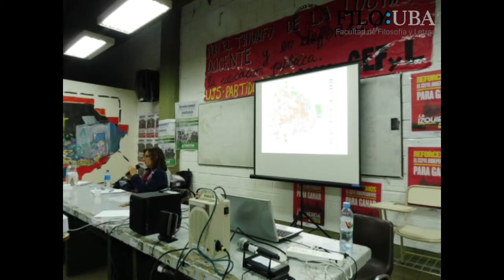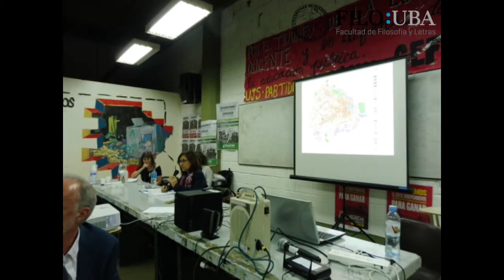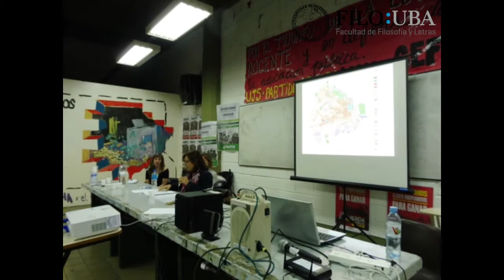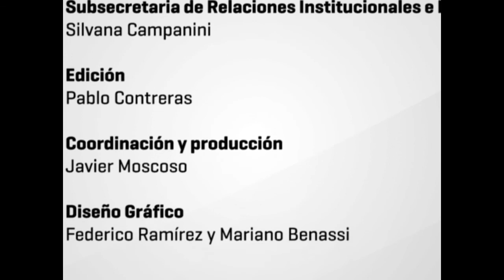"Panel debate: Nuevo Código Urbanístico. Herramientas hacia la audiencia pública"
02 Presentación Iliana Mignaqui
"Panel debate: Nuevo Código Urbanístico. Herramientas hacia la audiencia pública", organizado por la Cátedra de Geografía Urbana, el Grupo de Estudios de Geografía Urbana y el Programa de Desarrollo Territorial y Estudios Metropolitanos (PDTEM), junto con el Departamento y el Instituto de Geografía. Se realizó el 26 de octubre de 2018